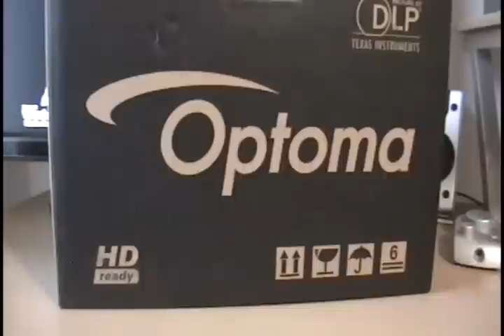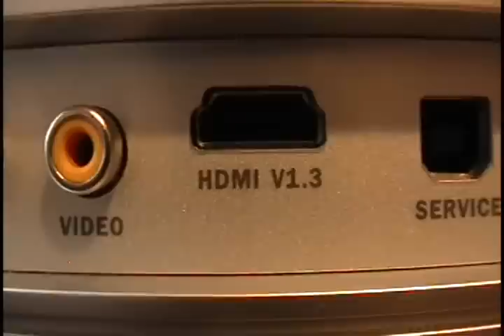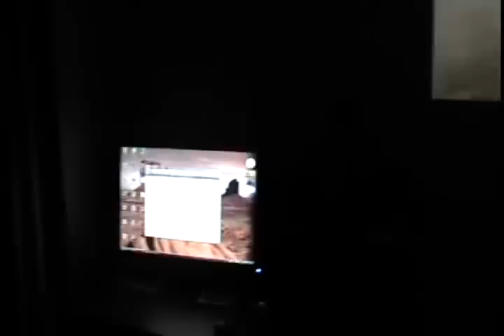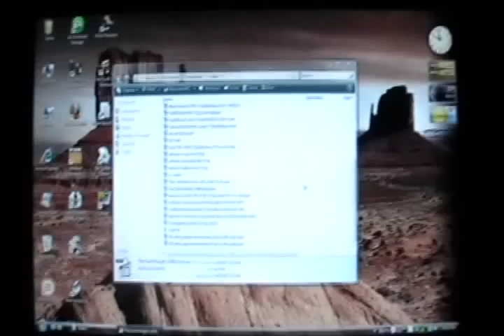Optoma HD65 720p Home Theater Projector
Unboxing the new Optoma HD65 Home Theater Projector. Screen size in video is 108inches diagonal. Movies are shown in 720p.